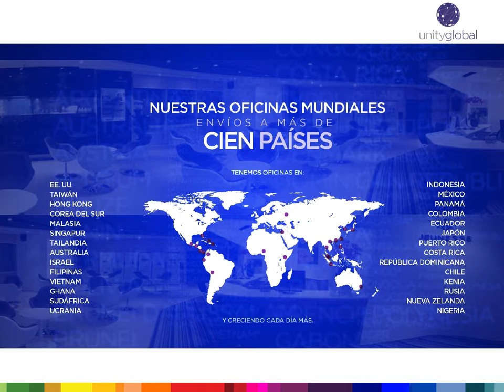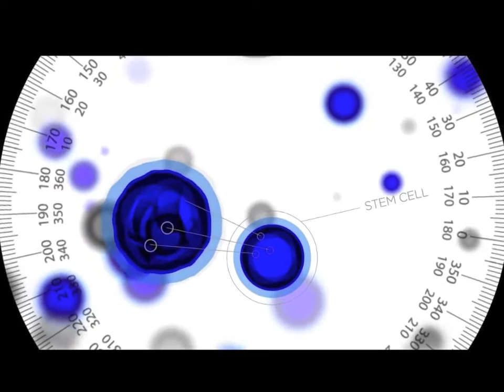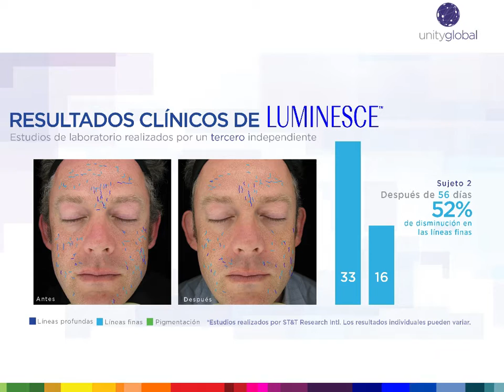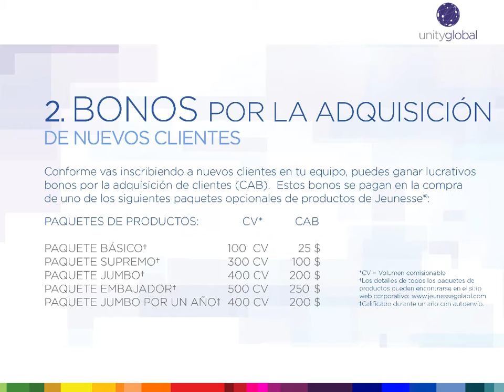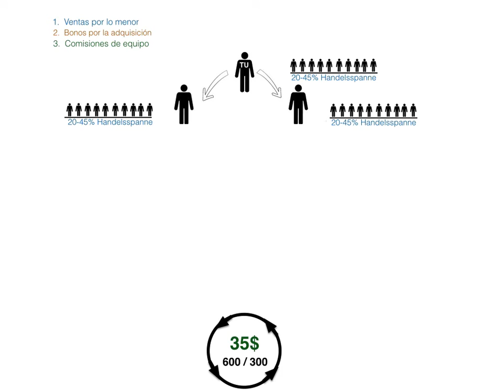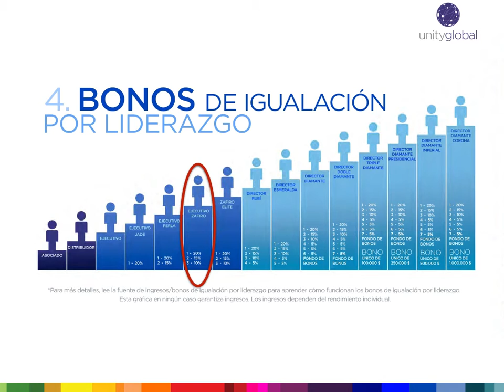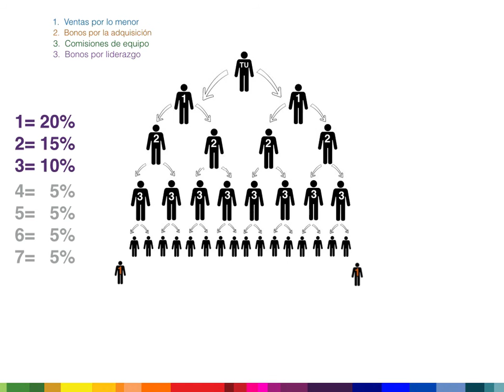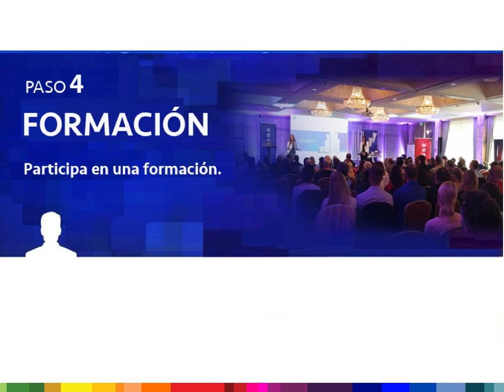Presentación de Jeunesseglobal en español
Ruby Director Fabian Fitzner presenta la oportunidad y los productos de Jeunesseglobal en español.